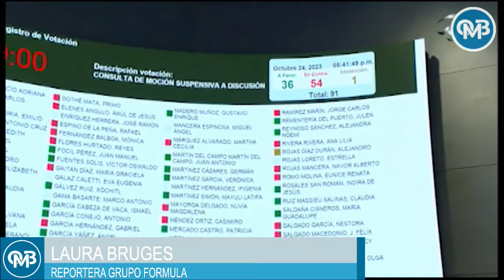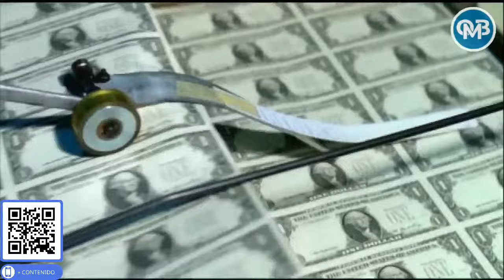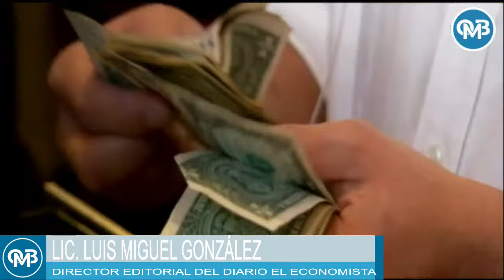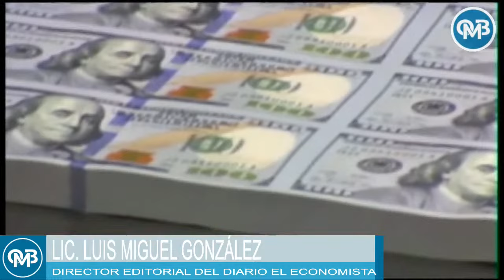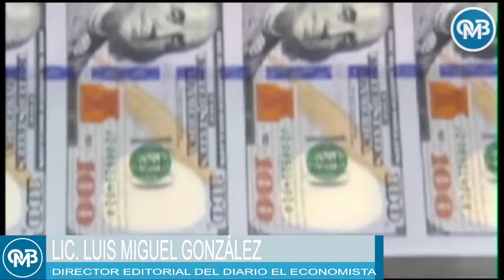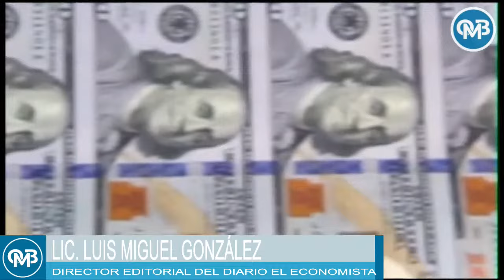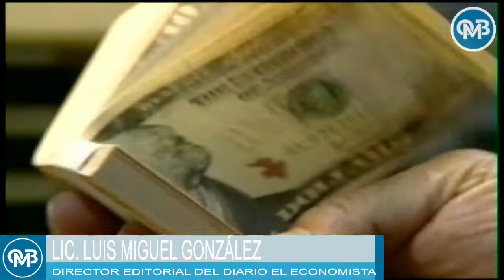En Vivo | Oscar Mario Beteta | Miercoles 25/10/23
Grupo Fórmula